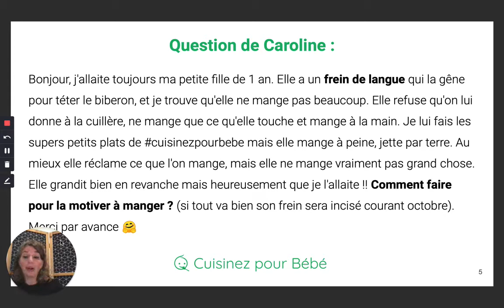Bébé a un frein de langue qui le gêne pour téter, et mange peu. Comment le motiver à manger ?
Question :

Bébé de 1 an toujours allaité. Elle a un frein de langue qui la gêne pour téter le biberon, et je trouve qu’elle ne mange pas beaucoup. Elle refuse qu’on lui donne à la cuillère, ne mange que ce qu’elle touche et mange à la main. Je lui fais les supers petits plats de cuisinezpourbebe mais elle mange à peine, jette par terre. Au mieux elle réclame ce que l’on mange, mais elle ne mange vraiment pas grand chose. Elle grandit bien en revanche mais heureusement que je l’allaite !! Comment faire pour la motiver à manger ?

Réponse :

Pour votre bébé qui mange peu, je vous conseille de faire de chaque repas un moment de découverte, sans aucune pression autour de la quantité de la prise alimentaire.
C’est important que le repas reste un moment de plaisir, un moment d’échange, un moment familial où vous n’allez pas réfléchir au nombre de calories qu’elle aura ingérées.
Dans la mesure où votre enfant grandit bien, où elle semble avoir une courbe de poids harmonieuse et qu’elle semble aller bien par ailleurs, c’est le meilleur indicateur pour dire qu’elle a probablement tout ce dont elle a besoin...

Pour lire la suite de la réponse, cliquez sur le lien suivant

Vous trouverez en plus de cela d'autres conseils sur l'alimentation de votre bébé ainsi que de nombreuses recettes sur le site internet !